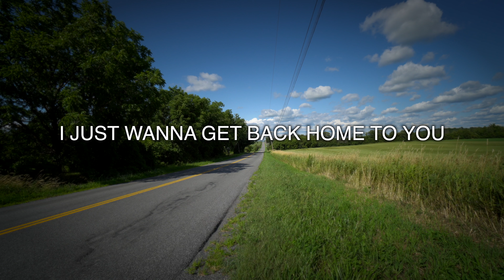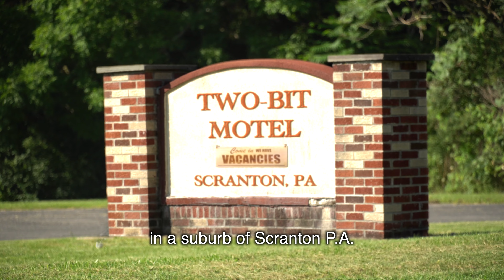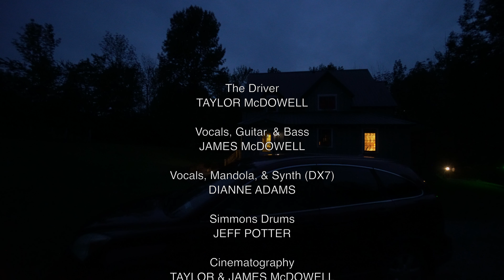I Just Wanna Get Back Home To You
This song was the flip side of our Santa Fe Single. It always felt like a driving song, so Taylor and Jim packed up the cameras and headed for the rolling hills of Central NY to film this mesmerizing video. Btw, there’s no “Two-Bit Motel” in Scranton PA (at least that we know of). The sign is a product of Taylor’s consummate Photoshop skills so don’t expect to stay there next time you’re passing through Scranton. Anyway, hope you enjoy the video!

When you register and sign in, you'll be able to see all of our content... and it's all free!

Words by Dianne Adams and James McDowell

Driving’ alone, got a beard overgrown,
On a highway that don’t seem to end.
I’d like to call it freedom but I won’t pretend.

My spirit is shot, I’ve been so overwrought,
But I’m making’ myself drive on through,
‘Cause I just wanna get back home to you.

Stayed for a spell at a two-bit motel
In a suburb of Scranton PA.
I’d like to call it freedom but it’s not that way.

My feet need a rest and my mood ain’t the best,
Still I’m gonna be pushing’ on through,

Thinking’ of you will bring me closer…
Just thinking’ of you will bring me home.

Travelin’ was fine til I made up my mind
About somewhere that I’d rather be.
I used to call it freedom, now it’s not for me.

Been all around now I finally found
Only one thing that I wanna do…